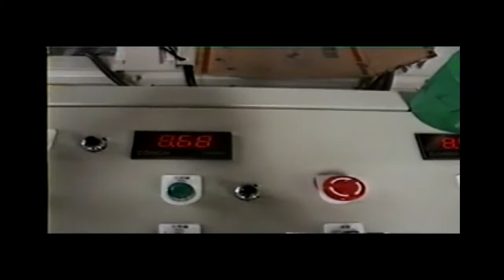CPP FILM EXTRUSION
HsinPow Machinery Ltd.
SKYPE: hsinpow1997
No.187, Gong-Ming Nan 2nd Road, An-Nan Area, Tainan, Taiwan